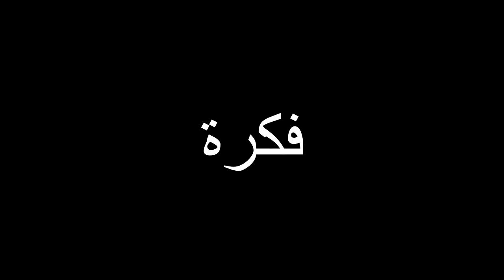شحنت للمتابعين 5000 ألف جوهرة و حرقتلهم متجر العيد و فرحتهم 😍🔥 FREE FIRE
(إذا أعجبتك قناتي أو كنت سبب في إبتسامتك لا تنسى تشترك بالقناة⁦ ⁦❤️⁩(

 ‏ ‏FREE FIRE
 ‏جلد سكوادات
 ‏ديو ضد سكواد
 ‏دعس سكواد
 ‏هيدشوت
 ‏خرفنة اللاعبين
 ‏جلد المقنعين
 ‏جلد الهيرو
 ‏رانكد . كلاسيك
 ‏تحديات فري فاير
 ‏شتقن فقط
 ‏افضل اللاعبين
 ‏دوناتو
 ‏اسنيد